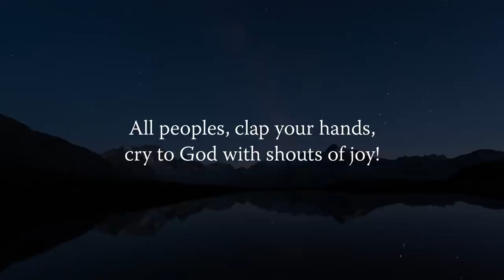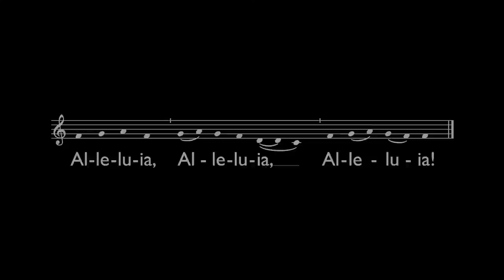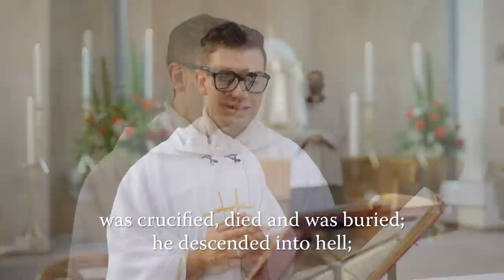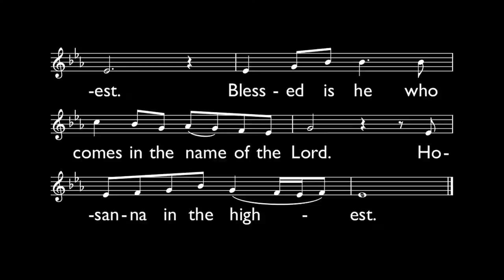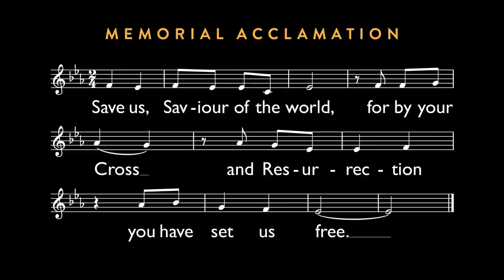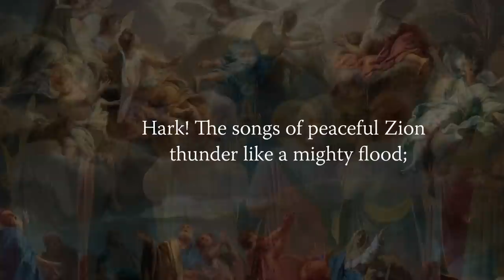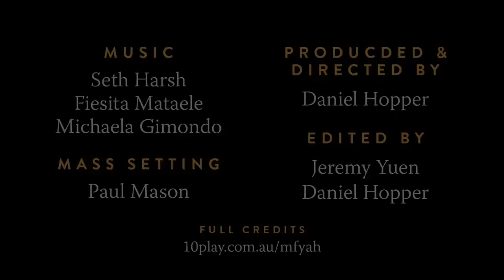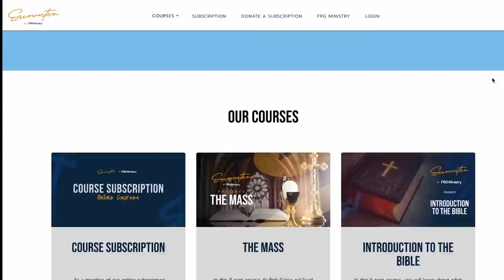Mass on the Ascension of the Lord with Fr. Rob Galea 29/05/2022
Join Fr. Rob Galea as he celebrates mass on the feast of the Ascension.

Submit your prayer requests or sign up to be a prayer champion

Music by Seth, Fiesita and Michaela (AUS) . Readings by Mark and Annaleah (AUS).